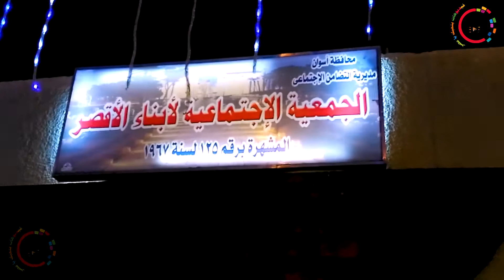كلمة المهندس/ يحيي إبراهيم نائب رئيس الوحدة المحلية لمدينة ومركز أسوان في حفل جمعية أبناء الأقصر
🎤كلمة المهندس / يحيي إبراهيم نائب رئيس الوحدة المحلية لمدينة ومركز أسوان
في حفل جمعية أبناء الأقصر الإجتماعية بأسوان بمناسبة تجديد واحلال الجمعية الأربعاء الموافق 4 مارس 2020 بحضور قيادات الجمعيات الأهلية ومؤسسات المجتمع المدني وقيادات المجلس المحلي وقيادات تعليمية ونقابية وأهلي الأقصر الكرام وجمع كبير من المحبين وأصاحب عمل الخير بأسوان .
Mahmoud M Zaki